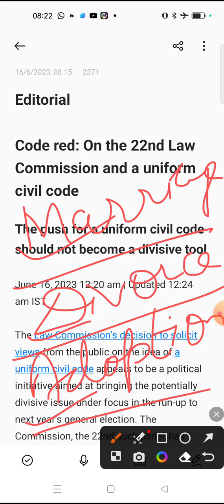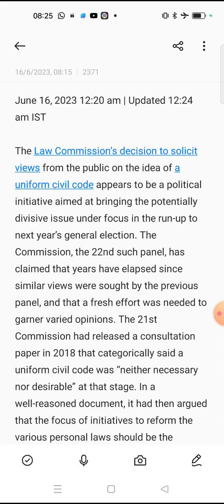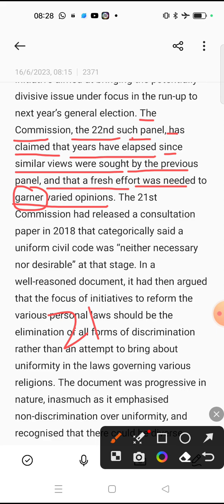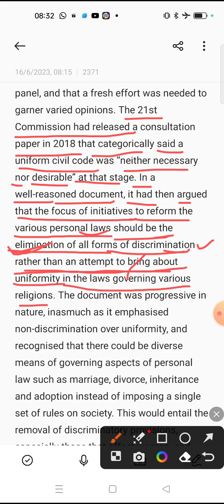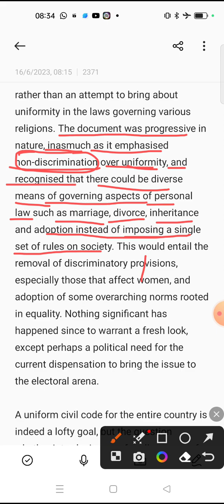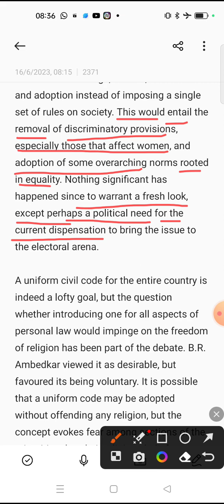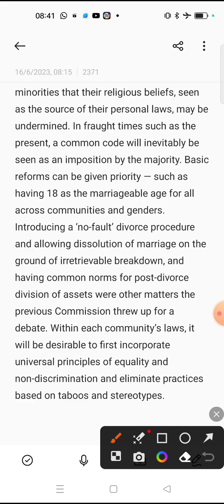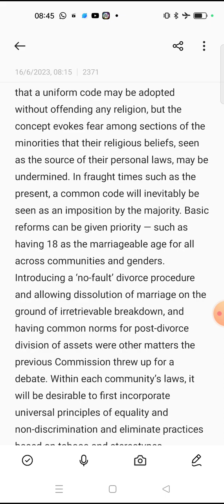The Hindu editorial analysis in Hindi ( code red) 16 June,2023